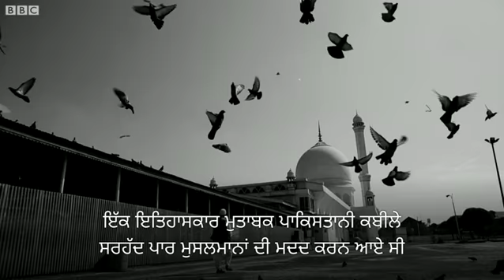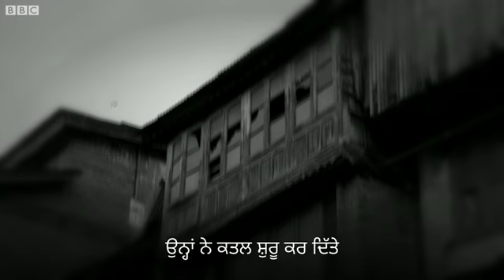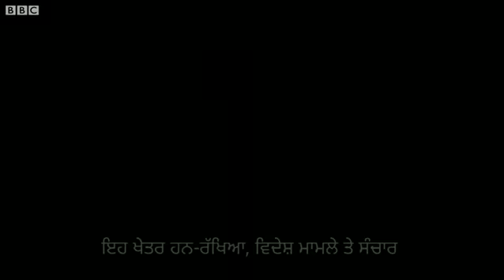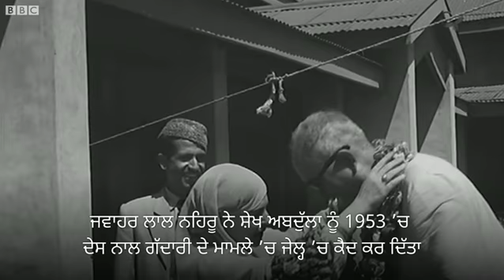When Kashmir became controversial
ਕਸ਼ਮੀਰ ਕਿਵੇਂ ਬਣਿਆ ਵਿਵਾਦਤ?